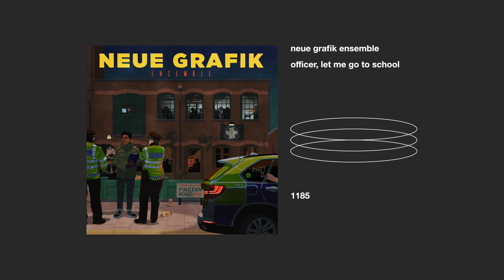neue grafik ensemble _ officer, let me go to school